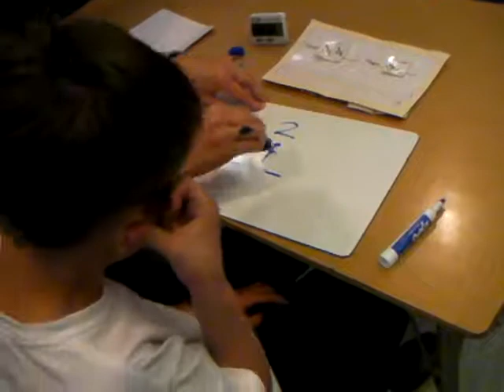paul math 3_04-25-11